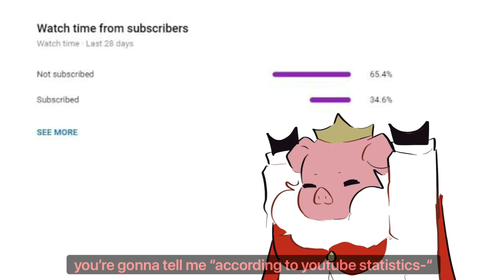sbi’s scientific discovery_animatic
Minecraft, MCYT, Animatic, Animation